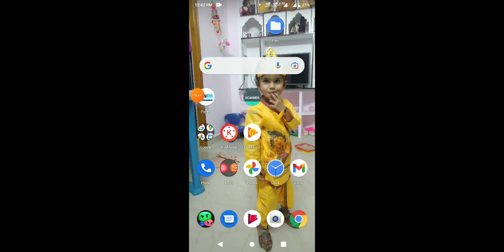battleground#gaming pubg ji#reels